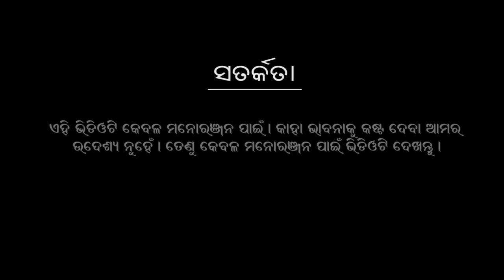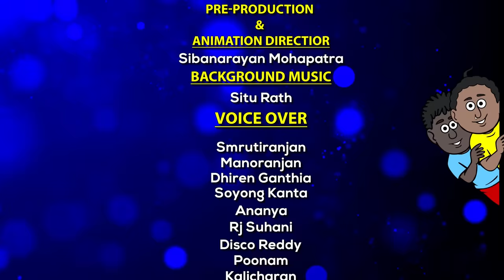Natia Comedy part 410 || Sagada Gadi